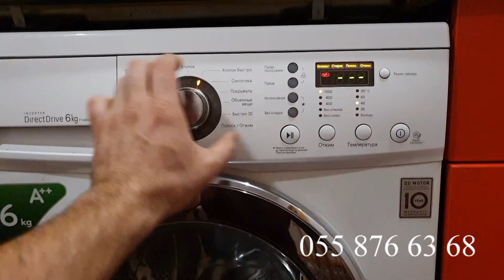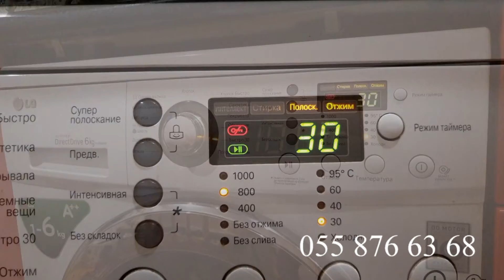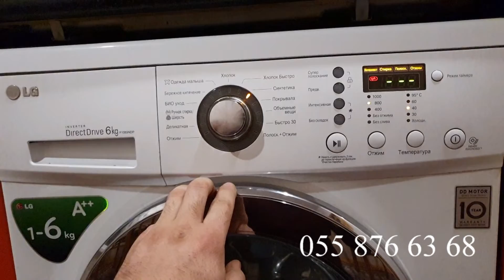LG MARKALI PALTARYUYANDA EGER SES SIQNALI YOXDURSA __ PALTARYUYAN MASININ SESI ITIB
Bizimle elaqe 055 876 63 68
Kanalmiza abuna olaraq biri birinden maraqli ve maariflendirici videolari izleyerek Paltaryuyan masinlarin istifade qaydalarindan melumatli olun paltaryuyan temir,
paltar yuyan temir
lg paltaryuyan
samsung paltaryuyan
beko paltaryuyan
ariston paltaryuyan